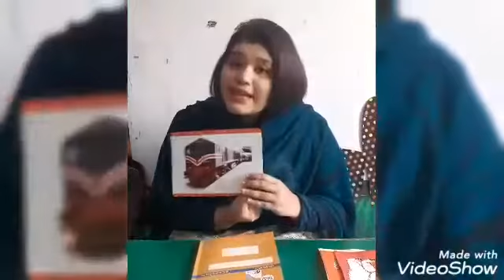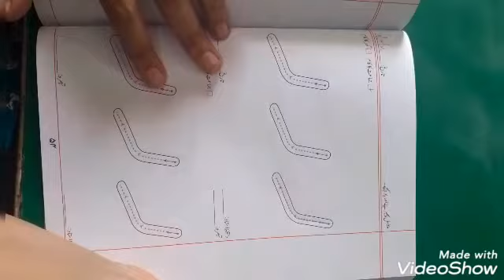Montessori |Introduction of hurf ر